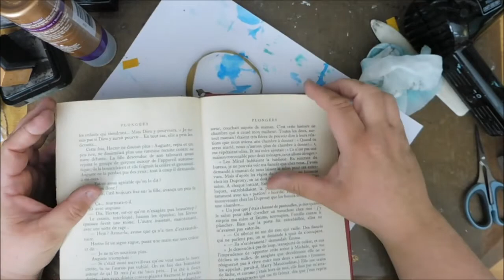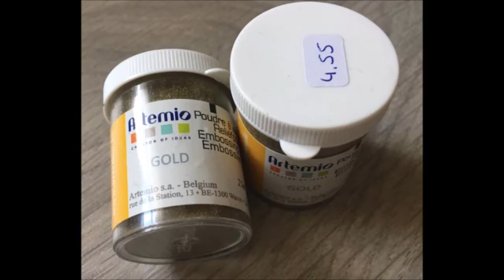marque page tuto fond par scrapdeval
Comment créer des fond de page avec les acrylique liquide de prima.